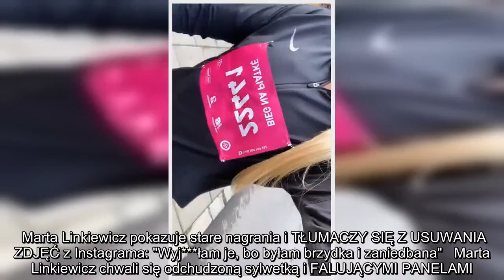✅ Marta Linkiewicz ekscytuje się udziałem w Maratonie Warszawskim: "Nigdy nie pomyślałabym o jakich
✍  Nie da się ukryć, że Marta Linkiewicz jest niewątpliwie jedną z najbardziej barwnych celebrytek (a raczej pretendentek do tego miana) w Polsce. Niepokorna warszawianka zasłynęła publicznymi zwierzeniami o stosunkach z amerykańskimi raperami i relacjonowaniu na Instagramie suto zakrapianych imprez, których była stałą bywalczynią. Choć to właśnie jej "swojska" natura, bezkompromisowość i wyjątkowy talent do wywoływania kontrowersji zapewniły 22-latce popularność w sieci, w ostatnich miesiącach można zaobserwować u niej spektakularną zmianę: Linkiewicz uzależniła się od ćwiczeń, kompletnie zmieniła styl, zainwestowała w medycynę estetyczną i porzuciła imprezowy tryb życia na rzecz dążenia do samodoskonalenia.   Marta Linkiewicz pokazuje stare nagrania i TŁUMACZY SIĘ Z USUWANIA ZDJĘĆ z Instagrama: "Wyj***łam je, bo byłam brzydka i zaniedbana"   Marta Linkiewicz chwali się odchudzoną sylwetką i FALUJĄCYMI PANELAMI. Nieudolny retusz? (FOTO)   Choć wiele osób przypuszczało, że "Martusi" nie  ...